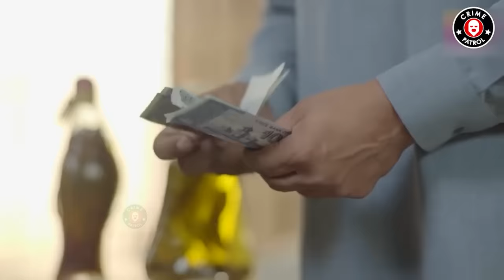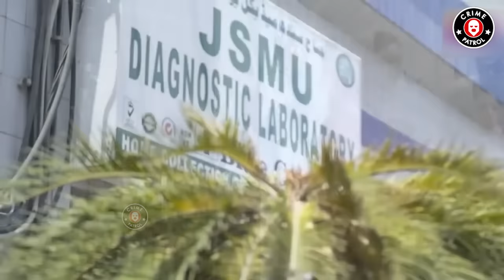Soteli Beti | Sunita Marshall, Syed Jibran | Pakistani New Drama 2022 | CK1K